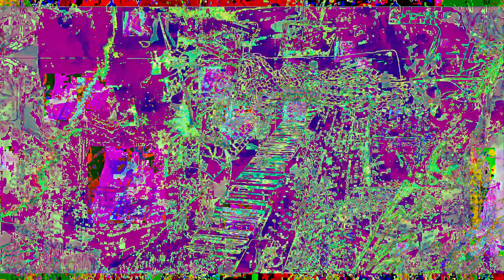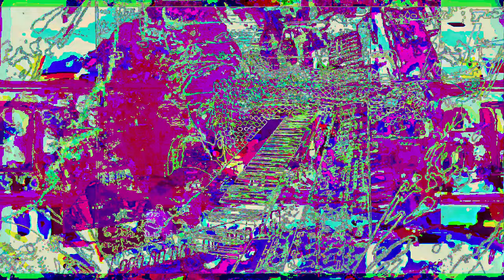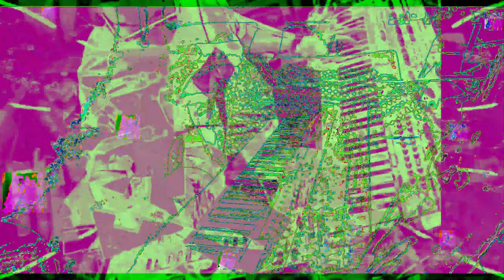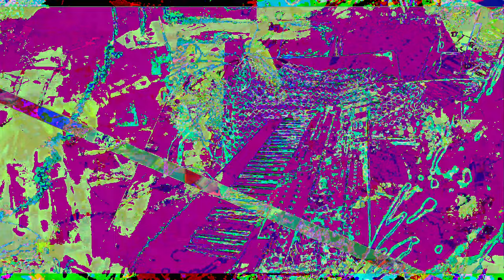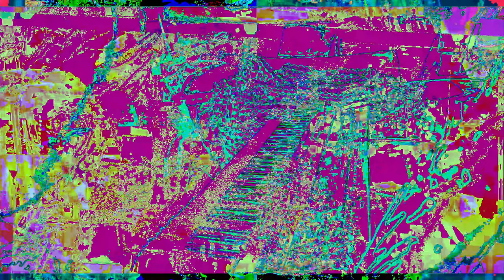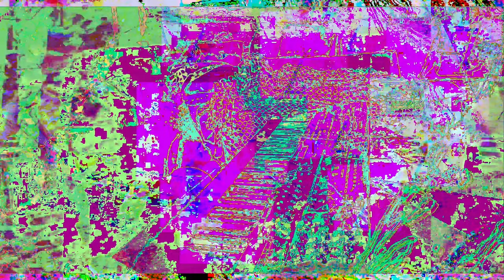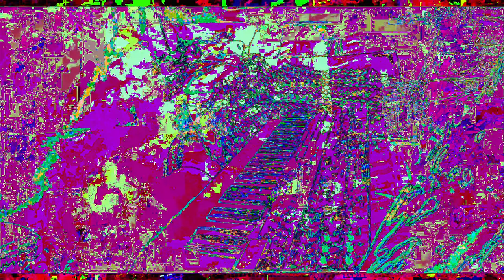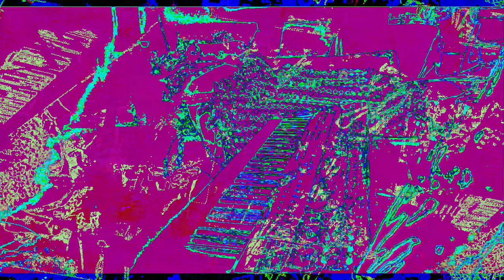[EPILEPSY WARNING] Movie 23 01 03 07h05m43s